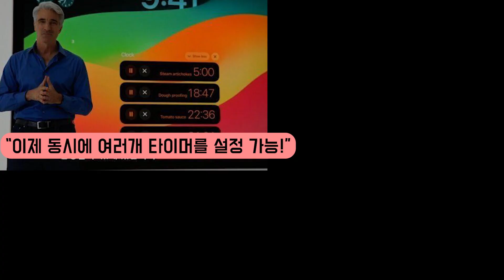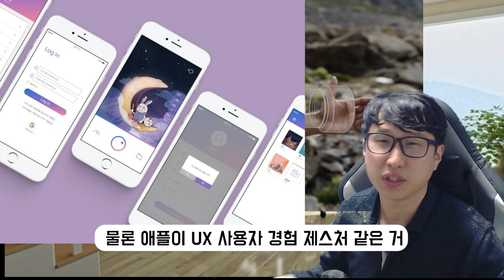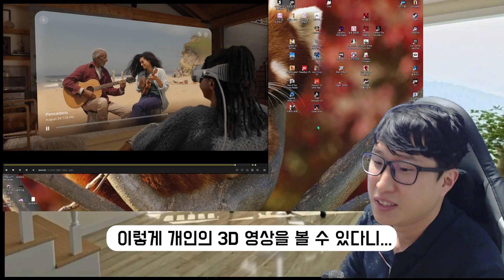이건 진짜 미쳤다, 아이폰15 pro 신제품! 공간 카메라 기능 소식!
퀘스트3... 메타... 이대로 괜찮은거니?
미키버그 채널에 가입하여 VR게임을 응원해주세요!